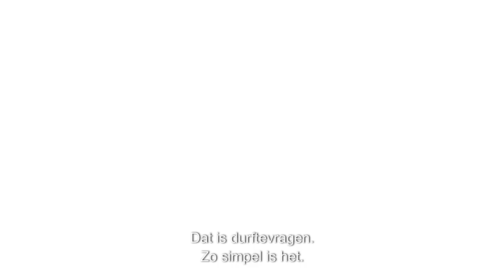Durftevragen crashcourse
𝗕𝗼𝗿𝗿𝗲𝗹𝗲𝗻, 𝗯𝗮𝗿𝗯𝗲𝗰𝘂𝗲𝗲̈𝗻, 𝗻𝗲𝘁𝘄𝗲𝗿𝗸𝗲𝗻 𝗲𝗻 𝘃𝗲𝗿𝗯𝗶𝗻𝗱𝗲𝗻. Het hoogseizoen van de netwerkborrels  en events dient zich aan.
Maar hoe zorg je er nou dat verbinden ook echt waardevol wordt.
Dat elkaar een stap verder helpen de "default mode" wordt.

Een tijd geleden gaf ik er een lezing over voor DenkProducties.
Daar merkte ik opnieuw hoe gaaf mensen het vinden elkaar verder te helpen.
Toch is dat nog lang niet overal aan de hand.
We netwerken ons een slag in de rondte. We zijn  geïnteresseerd in wat de ander doet.
Maar vragen zelden wat de ander wilt of nodig heeft.

Wat nou als je daar ook naar vraagt.
Dan heb je ineens de mogelijkheid om te helpen.
En laat dat nou net zijn waar de meeste mensen blij van worden.
Elkaar helpen.

Gala van de gemiste kansen dus als je dat niet doet.
Daarom dacht ik even een crashcourse Durftevragen.
Ennu zoals je wellicht weet, zit er "copyleft" op dus doe er vooral je voordeel mee.
Wil je het Durftevragen boek nog eens nalezen dat kan.

Op naar mooie en waardevolle verbindingen.